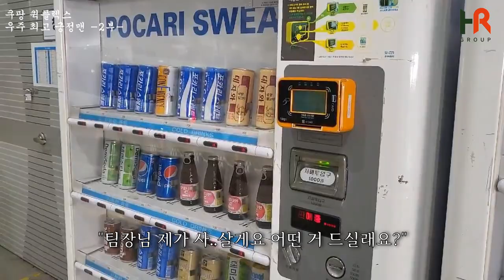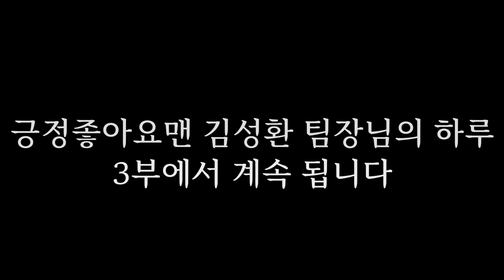쿠팡 퀵플렉스 안산1캠프 슈퍼긍정 팀장님! 팀원들도 만나보시죠!